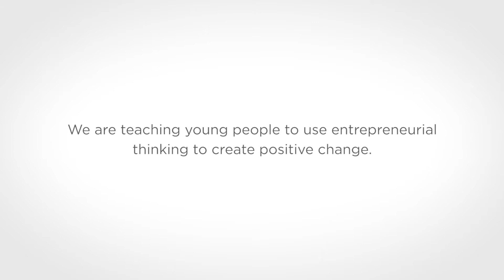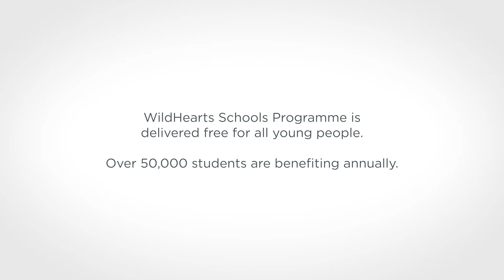WildHearts Multi-Award Winning Schools Programme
WildHearts Multi-Award-Winning Schools Programme empowers young people to use entrepreneurial thinking to create positive change.